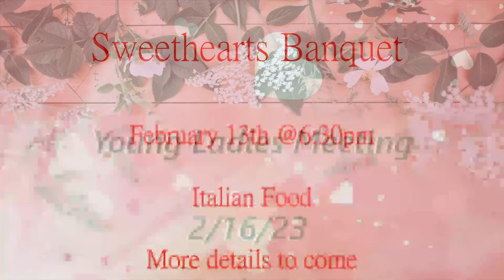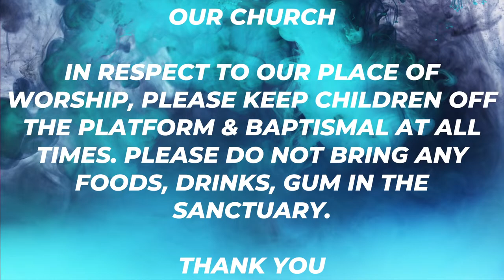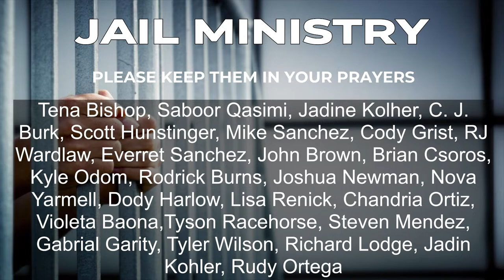Thursday Night Service 2/9/23